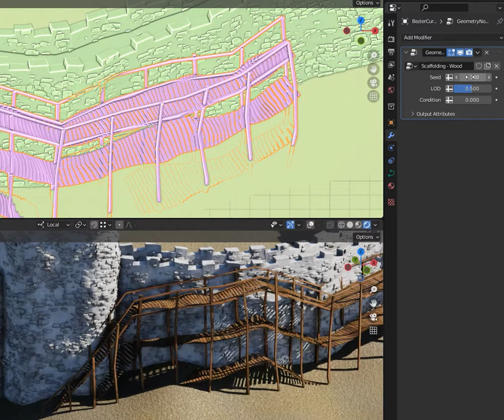Blender : WIP wooden scaffolding using Geometry Nodes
Showcase of a wooden scaffolding I'm working on for my new castle project.